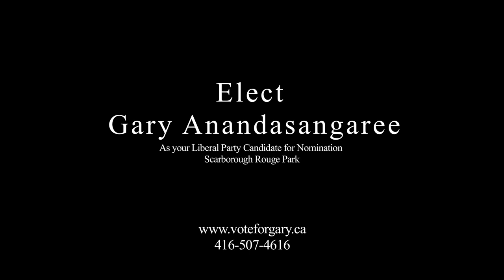Gary Anandasangaree Launches Bid For Federal Liberal Nomination in Scarborough-Rouge Park